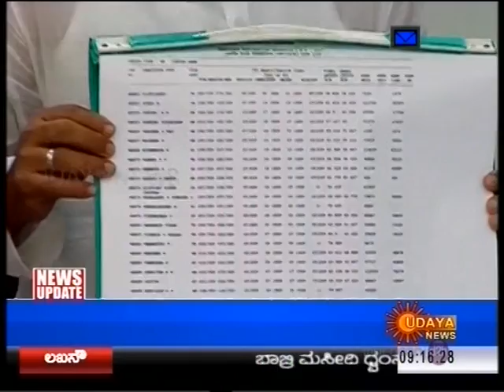CET toppers of Jain PU College - A media Coverage by Udaya News